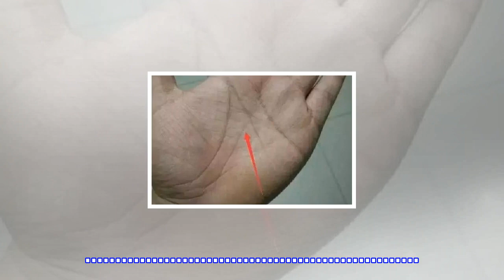手中有「元寶」，天生財運旺，註定一輩子不差錢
在相學中，面相可以通過觀察一個人的面部特徵來預測人的生活命運、財運、婚姻等等，而手相也是一樣，通過手掌的紋路來分析一個人的性格、天賦、貧富等等。想知道什麼手相的人最有福氣呢？你是天生富貴不缺錢的手相嗎？手中有「元寶」。所謂元寶形狀，即接近於梯形，手中的這些線，如果能組合成一個梯形狀，並且封閉嚴密，這屬於大的財庫，有財庫代表著財厚積蓄多，易有很多資產，如房子、車子等。婚姻適宜晚婚不適宜早婚姻，早婚姻運勢受損，晚婚人生運勢可佳，現如今財運平淡，大運未到，財運在中。做事多磨，24歲前感情不順，婚姻看25歲左右。現在錢財難聚，自己現在進取心差，有點逃避自身責任，慾望過強，心胸過窄宜開闊心胸。中年後財運...